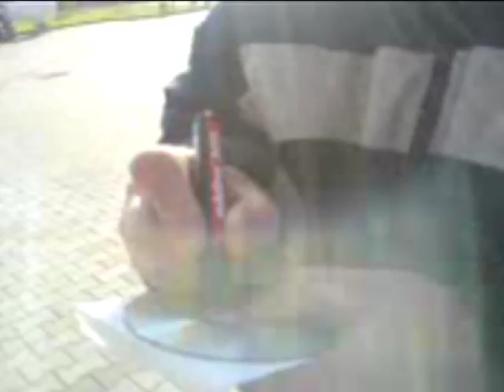Dzeyson podpisuje plyte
Dla wszystkich ktorzy nie wierza w prawdziwosc plyty oraz szczerosc licytacji